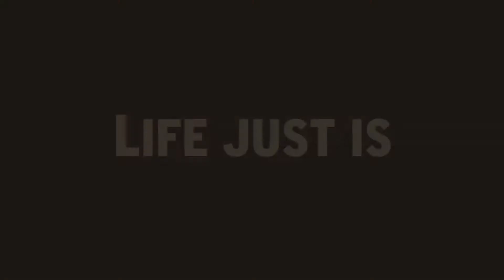From Education to the Abyss - Share your stories!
While working on Life Just Is, a feature film that focuses on key issues faced by a group of recent uni graduates, we came to realise that everyone has a story to tell about entering 'the real world' after education. Common themes we have observed are relationships, career, health, spirituality, community, travel, self image, finances.

We will be posting some interviews of our own, but.
WE WANT TO HEAR FROM YOU! Post a video reply, sharing some of your experiences, thoughts, funny moments or heartbreaks from that time of life. This is a social experiment to get the conversation going about life after uni. We hope that by sharing these stories, we can shine a light on the issues faced by young people leaving uni today.